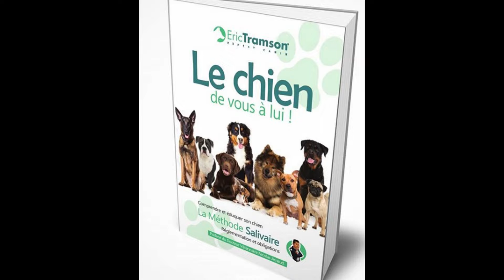(Vidéo 4/6) Belgique :Education d’un Malinois pour le permettre de se promener en bateau et au resto